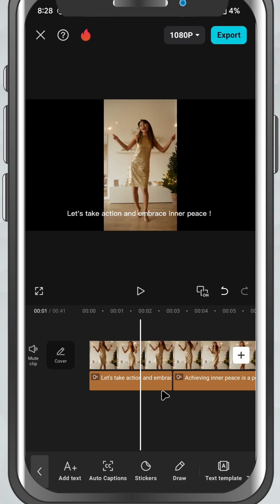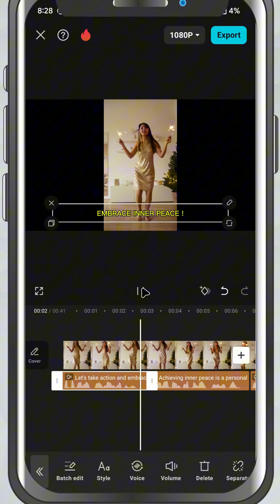How to Batch Edit All Captions at Once in CapCut Mobile - Lesson 86 CapCut Mobile Tutorial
Tired of editing each caption one by one in CapCut Mobile? The Batch Edit feature makes it super easy to customize all your captions at once—whether it’s changing fonts, colors, position, or animation.

In this tutorial, I’ll show you how to use the Batch Edit tool inside CapCut Mobile to quickly style all your captions in a consistent and professional way.

Steps to Apply the Effect:

First, generate or add auto captions to your video.

Tap on any caption clip in the timeline.

Select the Batch Edit option from the toolbar below.

You’ll now see options to edit all captions at once.

Customize font style, text color, position, background, spacing, and more.

Tap the checkmark to apply the changes across all caption clips.